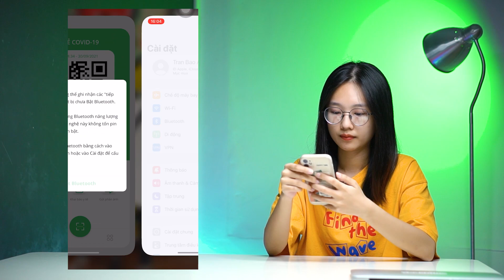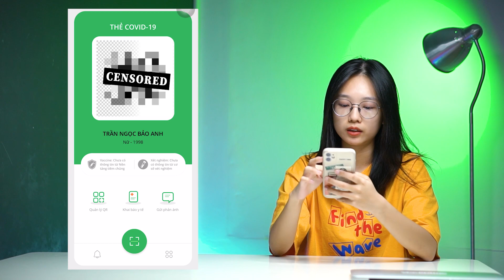PC Covid - Ứng dụng chống dịch Covid chính thức của quốc gia